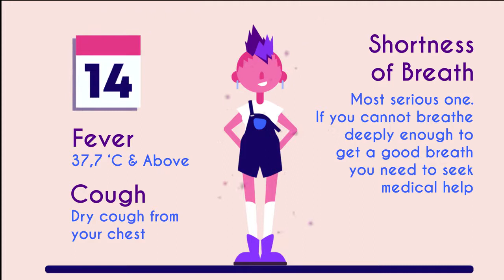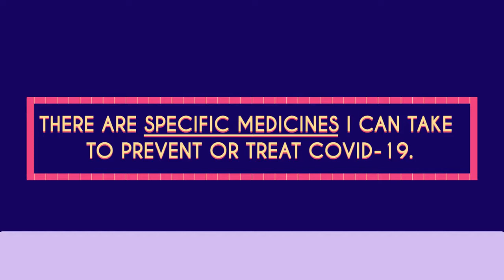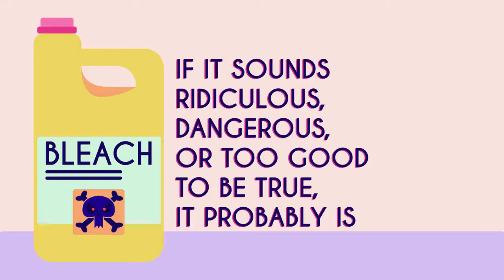FuseSchool- Covid 19 Myths Health Coronavirus Animation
With so much information on the new Coronavirus, what should you believe? Fuseschool is here to bust some myths about Covid-19.

Only older people can get the new coronavirus.
People of all ages can get Covid-19. Although older people and people with other health problems seem to develop a more serious illness from the virus, young people are not safe from infection or spreading the virus.

I am not sick, so I am not infected by the new Coronavirus.
According to the World Health Organisation, the symptoms are usually mild and start gradually, with the time between catching the virus and showing symptoms being anywhere between 1 to 14 days! This means that even if you are not experiencing symptoms, you can pass the infection on to someone else, and they can pass it on, and then they can pass it on - hopefully, you get the point! This is why social distancing is important.

The new Coronavirus cannot survive in hot or cold temperatures.
Covid-19 can be passed on from person to person in any area, whether the weather is hot and humid, or very cold! There is also no evidence that hot or cold temperatures kill off the virus; so anyone who tells you that taking a hot bath will help to stop the infection is spreading a myth.

There are specific medicines I can take to prevent or treat Covid-19.
There are currently no vaccines or medical treatments , but  people are working hard to develop these. This means existing vaccines for flu and pneumonia will not help. Also, antibiotics will not prevent or treat Covid-19. Antibiotics kill bacteria, not viruses.

Drinking water and eating garlic will protect me against the new Coronavirus.
Whilst some home ‘remedies’, such as staying hydrated, eating healthily, and taking certain vitamins, are good for your body, some, such as gargling with bleach, is just downright dangerous! Do not believe everything you hear or read - if it sounds ridiculous, dangerous, or too good to be true, it probably is. Make sure to fact check using information on official websites, such as that of the World Health Organisation.

I should stockpile toilet paper.
Many people are panicking and buying trolleys full of toilet paper. We are not too sure why, as toilet paper is not going to protect you against Covid-19 or treat symptoms. We already have one global crisis on our hands, let’s not make a toilet paper shortage another.

What other myths about the new coronavirus have you heard? Remember to wash your hands with soap and water and practice social distancing as often as possible. Saving lives has never been so easy!

CREDITS
Animation & Design: Bing Rijper
Narration: Dale Bennett
Script: Sasha-Lee Heekes